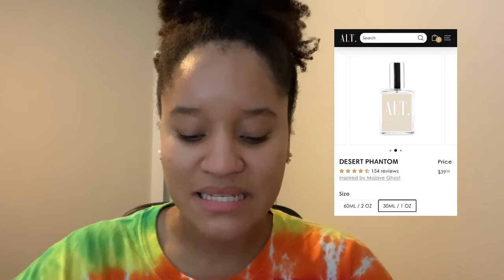Luxury fragrance spring/summer Haul + ALT Fragrances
Hey Lovelies!
This week's vid is one I've been so excited to share. ALT has a wonderful selection of inspired fragrances for less and I'm happy with the fragrances I selected. I can't wait to try more and use my link to select your first luxury fragrances for less.

Bohemian Waters
Crystal 23 (Gold edition)
Duchess

1 de Chanel

Gentle Fluidity Silver Eau de Parfum
A La Rose Eau de Parfum
Baccarat Rouge 540 Eau de Parfum

Also welcome new subbies!!
Let's enjoy the luxuries that life has to offer together and Welcome to Sulu Luxe Life.

Follow, Love and Support

If ya love my channel be sure to check out my YouTube darlings:

Use Sulu20 for 20% your purchase

Jeff kaale

xoxo
Sulu